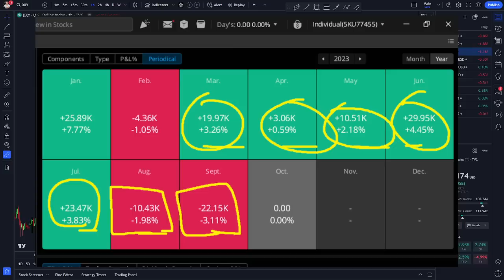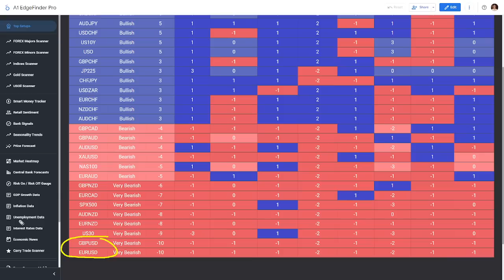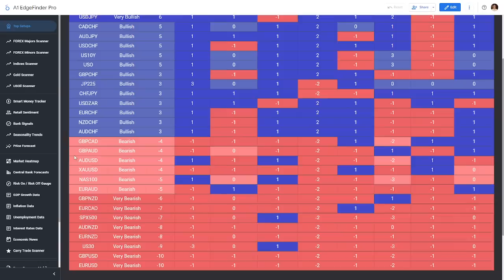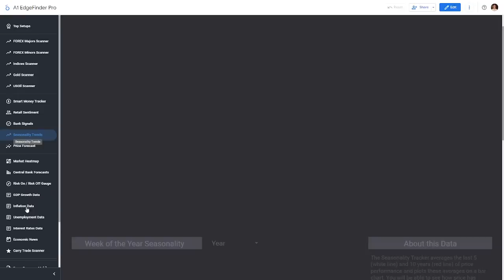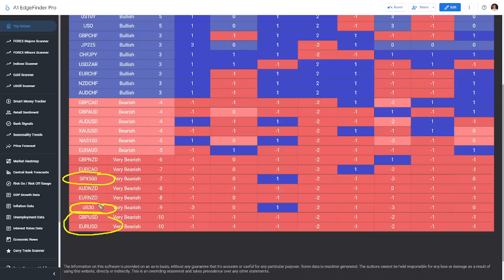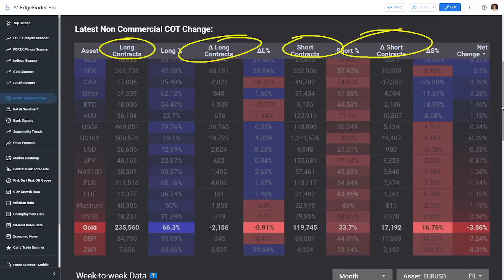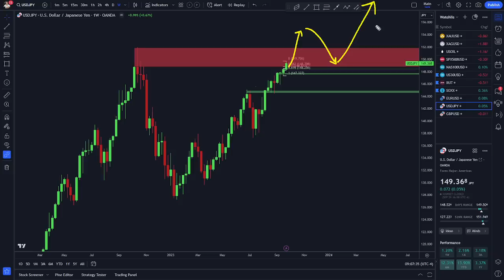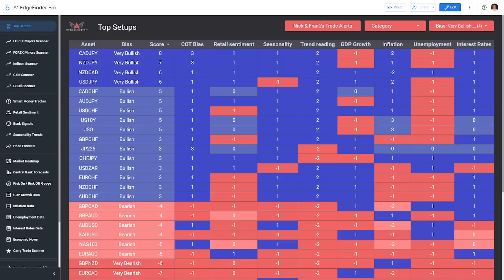My BEST Trading Setups This Week: EURUSD GBPUSD XAUUSD S&P500 & More!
*EDGEFINDER: TRADING SOFTWARE TOOL*
- ✅ COT data, Retail Sentiment, Fundamental Trends, & more!

*TRADE ALERTS*
- ✅ Signals, Strategies, Webinars, Education, & Chat Rooms